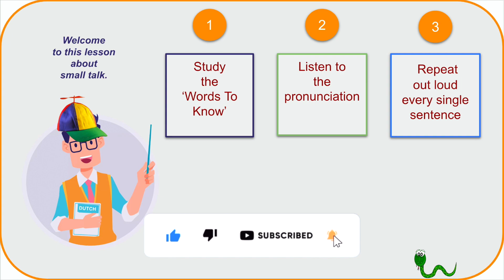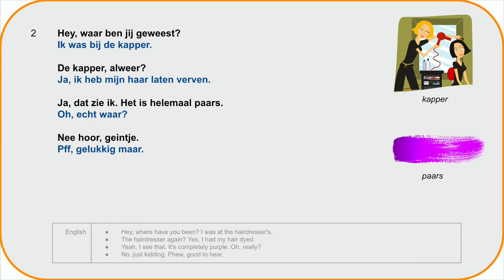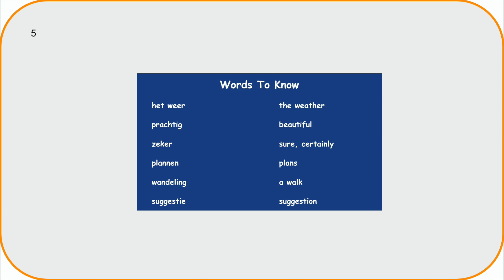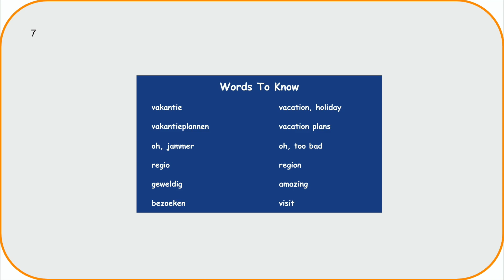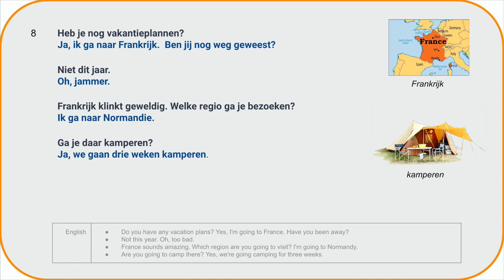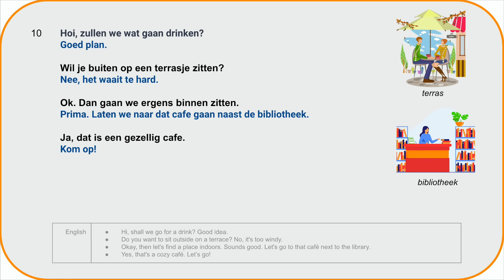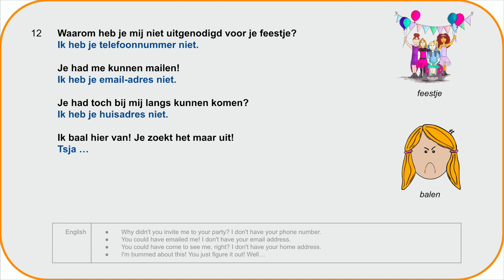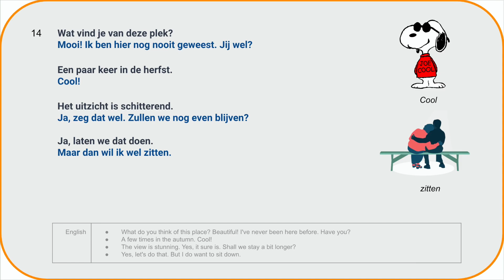Dialogues In Dutch | Have More Fun With Small Talk 🤪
Having a friendly chat about everyday stuff, like the weather or weekend plans, is actually pretty great for Dutch students like you. It's called small talk, and it's awesome because it helps you make connections and makes conversations way more relaxed. Getting good at small talk is important because it lets you connect with people on a personal level, making your interactions more fun and positive.

Please share and like if you enjoyed the videos :) thanks so much